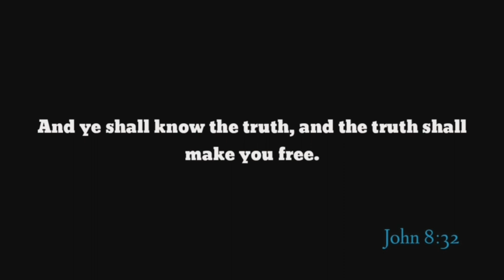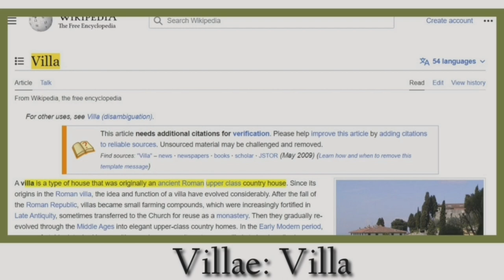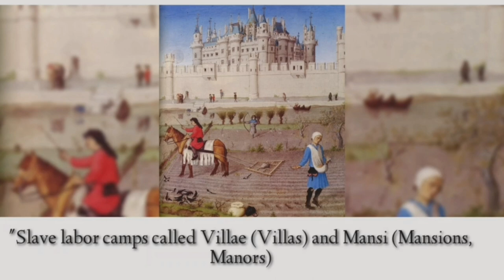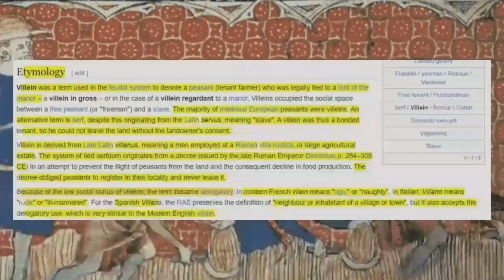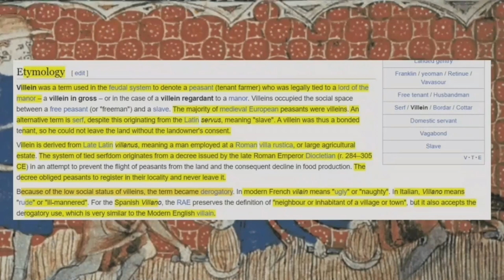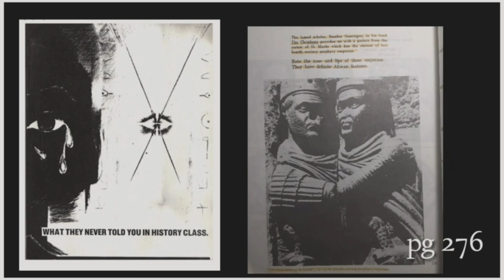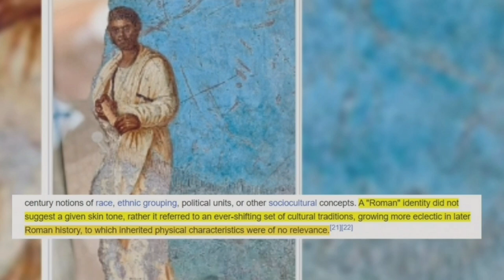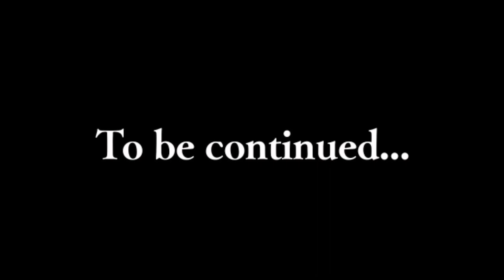Why Were The European Serfs/Slaves Called Villiens/Villains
Serfs, Roman Empire, Germanic Franks, Villiens, Secret history, Bible, Dark Ages, Middle Ages